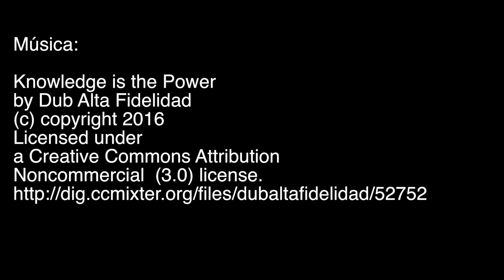Hasta el Infinito María Martín